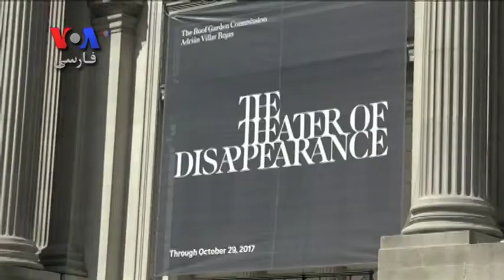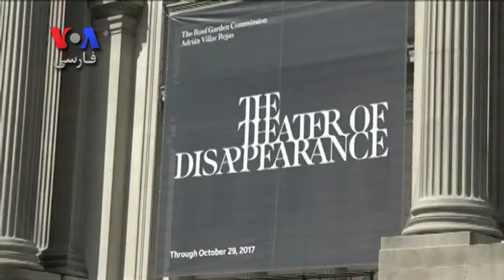یک چیدمان جدید بر روی بام موزه متروپولیتن نیویورک؛ مجسمه هایی عجیب روی میز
موزه متروپولیتن نیویورک از چیدمان هنری پشت بام خود رونمایی کرد. چیدمان امسال کار یک هنرمند آرژانتینی است که با استفاده از فن آوری های پیشرفته دیجیتال درست شده است. هدف از این چیدمان، به چالش گرفتن نگاه مخاطب نسبت به آثار هنری و تاریخی به نمایش گذاشته شده در موزه هاست.